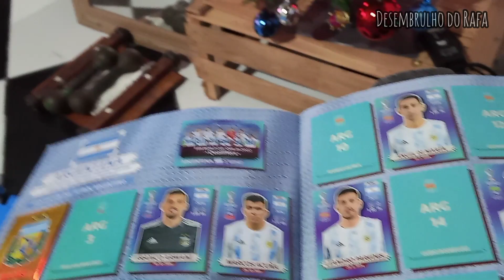Por isso que a Argentina ganhou a copa de 2022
Parceria:
World Colecionáveis